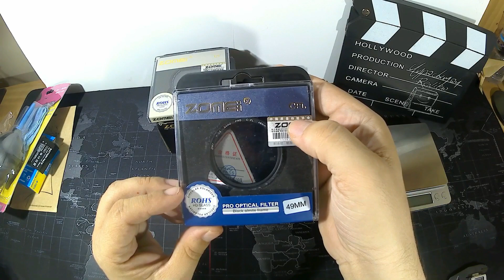Canon EOS M10 Low Budget Upgrade From China.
Zomei UV Ultra-violet Lens Filter Protector for DSLR Camera

LINK
Aliexpress

ZOMEI 49MM 0.45X Wide Angle Filter Camera Lens Optical Glass Wide Converter

LP-E12 LPE12 Camera battery for Canon Rebel SL1 EOS-M EOS M2 EOS M10 Mirrorless

Tempered Glass LCD Screen Protector for Canon EOS M10

Soft Silicone Camera Case Cover Rubber Protective Skin Bag for Canon EOS M10

Γεια σας.
Σας παραθέτω τα links.
 (Εάν η παραγγελία γίνει από υπολογιστή παρακαλώ κλείστε το addblock) .
Ευχαριστώ